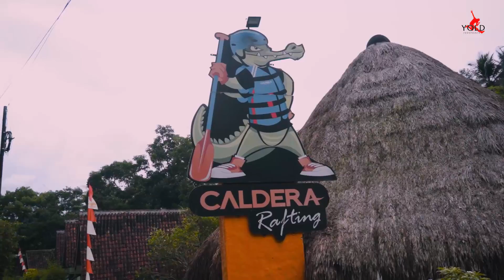Menerjang adrenalin arus liar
kali ini yold indonesia mencoba adrenalin di rafting caldera sukabumi.
perjalanan raffting sepanjang 9 km dengan berbagai halang rintang yang memacu adrenalin, banyak keseruan yang kami lalui.
keseruannya seperti apa?
tonton videonya sampai habis ya guys..

You (feat. Katelyn Tarver) (Evan Berg Remix)
Lost Kings
Content found during: 1:00 - 4:15